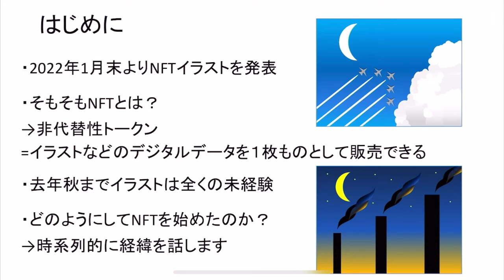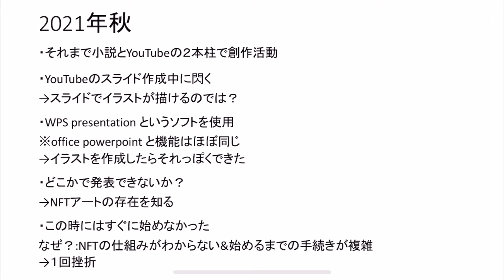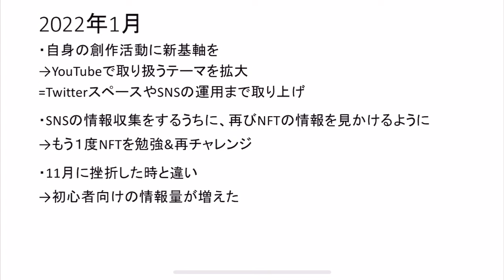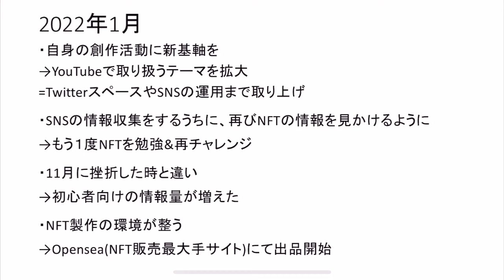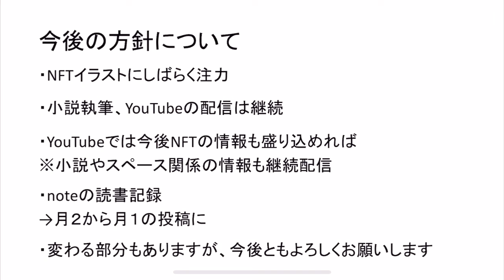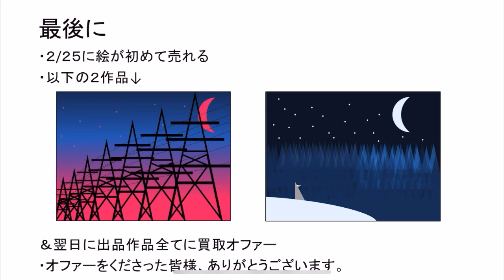NFT始めました 始めた経緯を話します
▼NFTについてもっと詳しく知りたい人向け▼

YouTube大学
【NFTとメタバース】デジタル資産になぜ数十億円もの価値がつくのか？世界の未来はどう変わる？

▼染島作NFTイラストはこちら▼

▼宣伝リンク▼